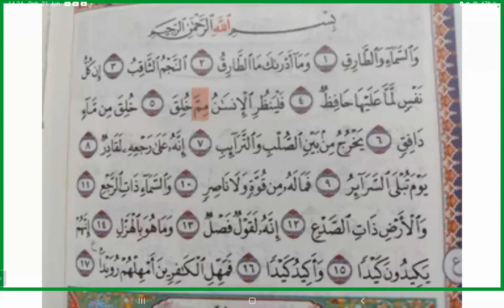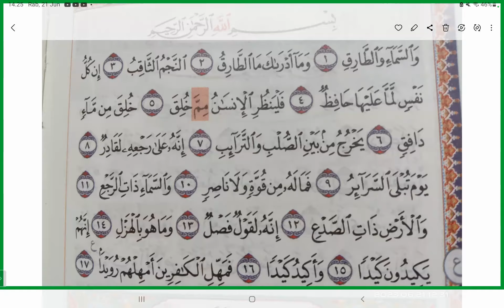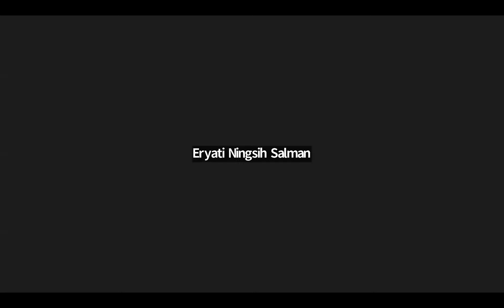Tadrib dan Ahkam Tajwid surah At Toriq bersama Ustadzah Eryati Salman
PRABBQ 1